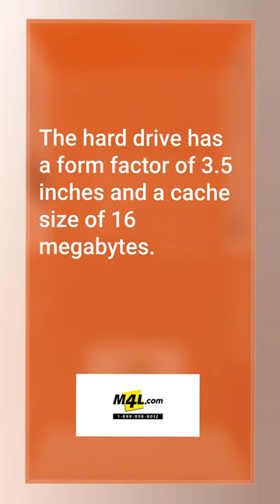ST3300656SS Seagate 300GB 15000RPM SAS 3.0 Gbps 3.5" 16MB Cache Cheetah Hard Drive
This ST3300656SS Seagate 300GB 15000RPM SAS 3.0 Gbps 3.5" 16MB Cache Cheetah Hard Drive delivers more I/O's per second and faster sustained transfer rates than 10K 3.5-inch drives, enabling the same high performance to be met with fewer drives.

The ST3300656SS Seagate 300GB Hard Drive features as IRAW (Idle Read After Write) enhanced ECC (Error Correction Code) and BMS (Background Media Scan) to safeguard data integrity in the most rigorous environments.

It uses the SAS (Serial Attached SCSI) 3.0 Gbps interface for data transfer and has a 3.5 inch form factor. The hard drive also has a cache size of 16MB and is part of the Cheetah product line.

ST3300656SS Technical Specifications:
Brand: Seagate
Part No: ST3300656SS
Storage Capacity: 300gb
Rotational Speed: 15000 Rpm
Buffer: 16mbytes
Interface: SAS 3Gb/s
Cache: 16MB
Capacity: 300GB
Spindle Speed:    15,000 rpm
MTBF:    1,600,000 hours
Data Transfer Rate: 300MB/s
Seek Time: 4ms
HotSwap: Yes